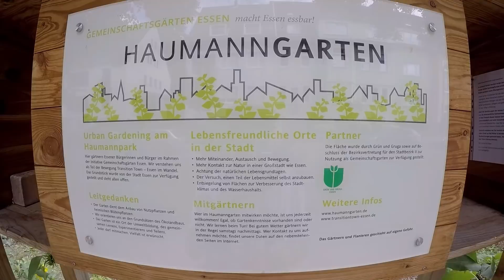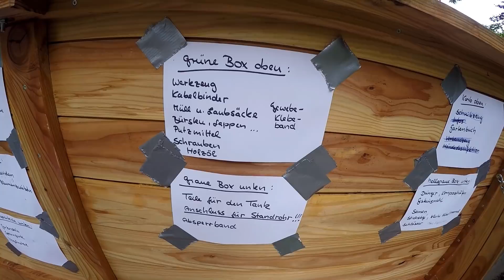Drei Gärten in einem Video. Urban Gardening in Essen.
Urban gardening liegt voll im Trend. Immer mehr Gartenprojekte in den Städten tauchen auf und begeistern die Menschen. Eine tolle Entwicklung. Das Gärtnern ist längst aus der Nische herausgetreten und hat sich zu einer "Massenbewegung" gemausert. Wenn das kein Erfolg ist. Heute zeige ich Ihnen drei Gärten in Essen, der grünen Hauptstadt 2017. Sie werden sehen, wie viel Freude auch ein kleiner Garten in der Stadt bereiten kann und wie dieser Menschen zusammenführt.

Die Topinambur Manufaktur im Netz

Offizieller Film in voller Länge: In Transition 2.0